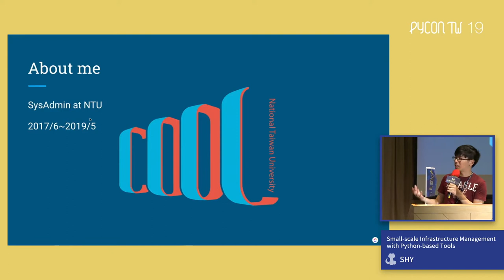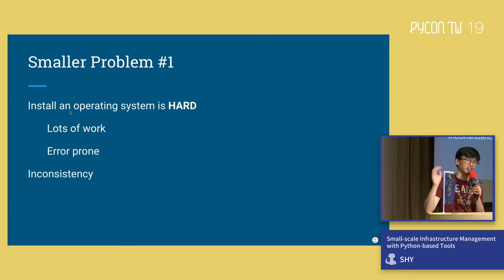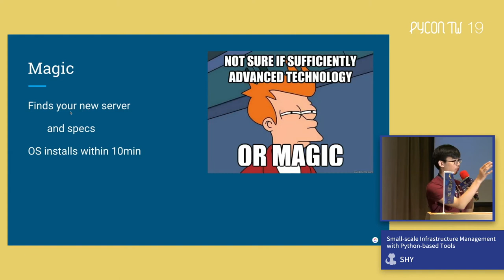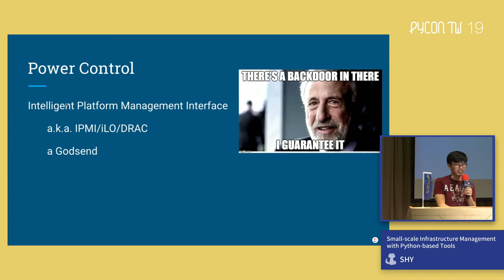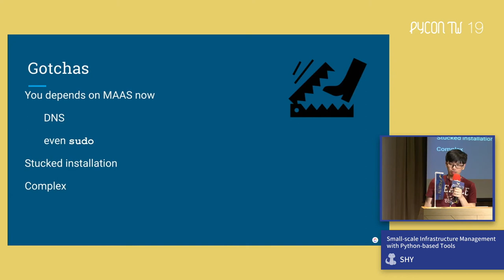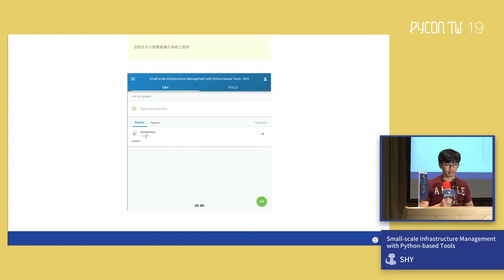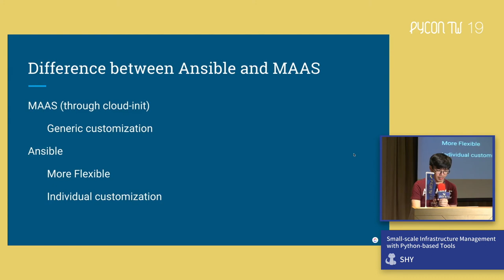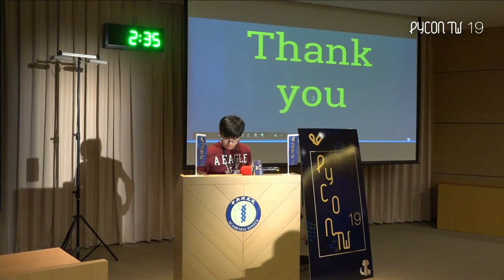Small-scale Infrastructure Management with Python-based Tools – PyCon Taiwan 2019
Day 1, R1 13:00–13:45

Managing server infrastructures (i.e. everything below the application stack) is a lot of work. There is hardware to install, operating systems to set up, IP addresses to assign and backup the manage; at the same time, there are more to manage as the business grows. This talk will present several Python-based tools (namely cloud-init, curtin, MAAS, and Ansible) can help manage the infrastructure (even if the fleet is too small to justify huge investment in automation), and take a look at how they work under the hood.

Slides not uploaded by the speaker.

Speaker: SHY

目前在台大教務處擔任系統工程師